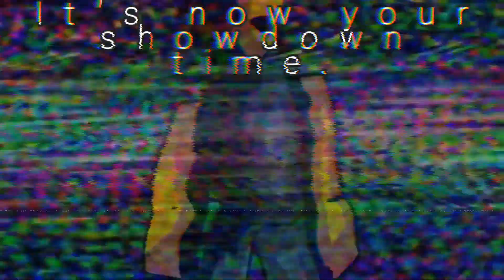Friday Night Funkin - Nooby's Infinite Insanity | fnf mod Trailer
the background song is not by me.